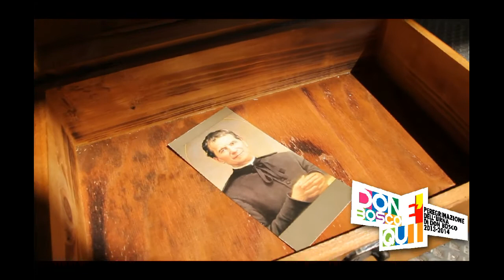Spot #2: Don Bosco è qui - Andria 01 Ottobre 2013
Diretto da: Daniele Chieppa